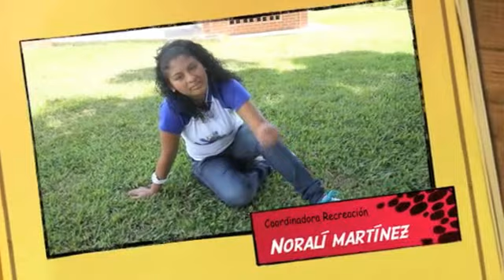Campamento Vacaciones Xtremas 2012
Campamento recreacional Vacaciones Xtremas 2012, para chicos y chicas con edades entre 7 y 16 años. Full diversión para unas vacaciones inovidables con tus nuevos amigos y compañeros!